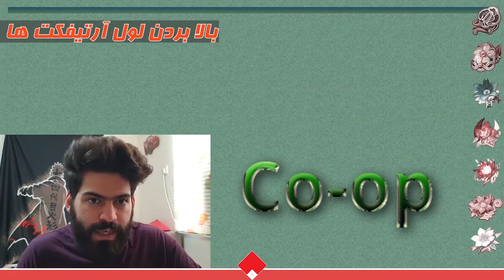آرتیفکت ها - کلاس مقدماتی - گنشین ایمپکت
در اولین کلاس از آرتیفکت ها اطلاعات اولیه در مورد آرتیفکت ها رو یاد میگیریم و در قسمت های بعدی میریم و برای تک تک کاراکترها بیلد انجام میدیم.

اگر میخواید با هم بازی کنیم

آیدی گنشین من:
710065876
سرور اروپا